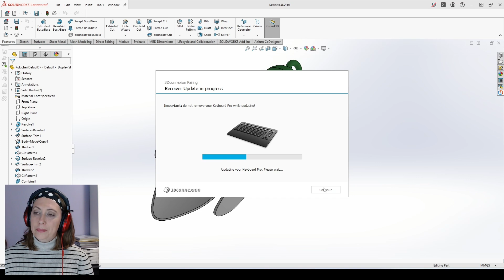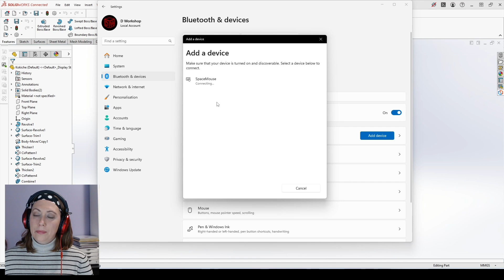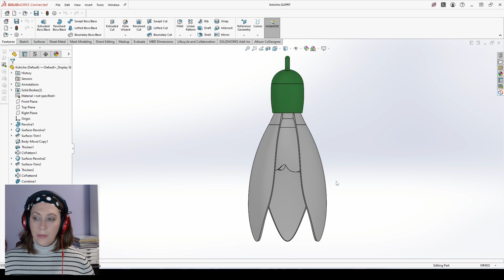Is it Worth the Hype? The new SpaceMouse Pro Wireless: Honest Review!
The New SpaceMouse Pro from 3Dconnexion Review: Does it deliver on the promise? 🛰️ This revolutionary tool promises seamless navigation in the world of 3D modeling. Join me as we explore its features, including pros and cons, to determine if it truly lives up to the hype. Discover the ins and outs of 3Dconnexion's latest creation and decide if it's worth the investment for elevating your design experience! 🔍✨

--- SOLIDWORKS for Makers---
Want to use SOLIDWORKS to design your personal projects? Well now you can with this special, brand new offer.

With my special 20% off discount link, you can get 3DEXPERIENCE SOLIDWORKS for Makers (bundling SOLIDWORKS’ best design software) for even lower than the $99/yr. price that everyone else gets with this package!

--- 3D Print ---
*Filaments I prefer *

My mission here at D Workshop is to help and inspire existing and future mechanical, design engineers and SolidWorks users. Because the world needs more passionate and dedicated professionals.

💬 QUESTIONS
If you have a question about SolidWorks, Modelling, 3D Print or related write it in a comment.

🔗FIND ME